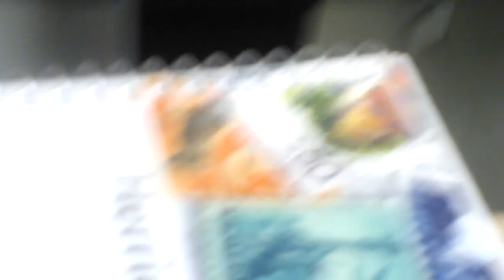Dat Dan Lorge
hes no dummy